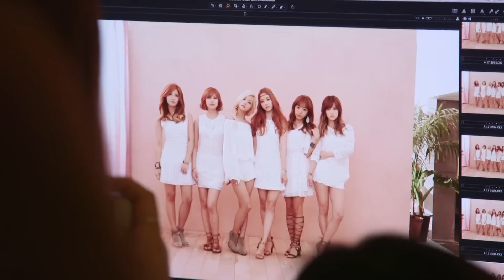Apink - Remember Japanese Ver.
待望の日本1st Album『PINK SEASON』リリース！
韓国最新ヒット曲「Remember」の日本語版を早くも収録決定！

シングル「NoNoNo」「Mr. Chu」「LUV」はもちろん、韓国で発表された人気楽曲の数々をJapanese Ver.で新たに収録した日本1stアルバム『PINK SEASON』。
韓国で7月に発表され、主要音楽配信サイトや多くの音楽番組で1位獲得、今まさにリアルタイムでヒット中の最新曲「Remember」日本語版の収録も決定。
これまでのApinkベストとも言える超強力盤！

★JAPAN 1st Album 『PINK SEASON』
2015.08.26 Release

●初回限定盤A ‹CD+DVD+スペシャルグッズ› \4,800（税抜）
●初回限定盤B ‹CD+DVD› \3,600（税抜）
●通常盤 ‹CD› \3,000（税抜）

[Apinkユニバーサルミュージックアーティストページ]